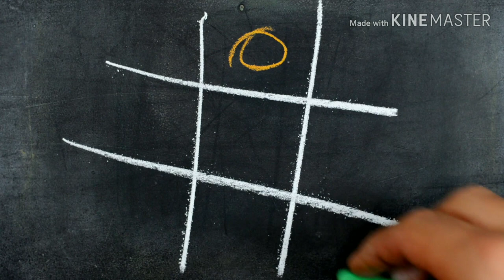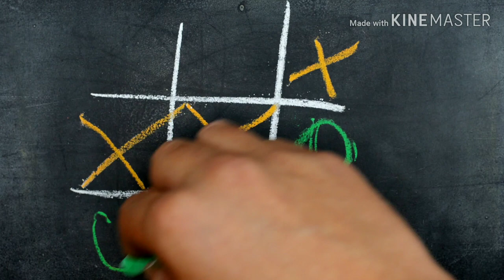Upcoming Bike Launch in India 2020 l Yamaha XSR 155 ll Hindi l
xsr 155,yamaha xsr 155,yamaha xsr155

Upcoming bikes Launch Yamaha SXR155 ye bike youngester ko kafi pasnd anewali hai.Ap ka kya openion hai coment kar ke zarur bataiye doston.ye bike19/12/2019 ko launch hogi.

Other video ko dekhne ke liye niche link diye hai ap ye videos bhi dekh sakte hai.